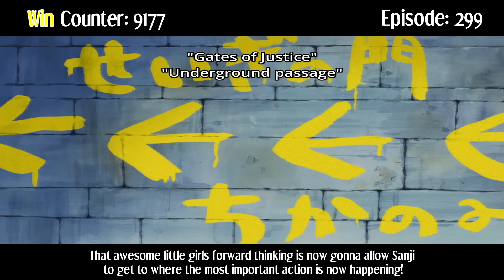Everything GREAT About: One Piece | Part 47 | Eps 296-301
Welcome to Everything Great About One Piece!

After 3 months, I will open a poll on Patreon to ALL members who can vote which big series they want me to cover, be it continuing One Piece or changing to one of the other big anime.

Juice
William Peterson
Chrono
TheSwedishMuggle
Marcelus the Roman
Holly Chenoweth
Kieran Shepherd
Nexus47
AdmiralNugget
Abel
Moody_Blues
Kody Tiffany
Timothy Wilcox
Curtis Daniels Jr.
Tomo Sandy
Henrik Jessen
Roll Tide Wes
David Freriks
Wild
OliveWharf
FuriousMoe
molfy nova
SaltLover
Anador
j0ekr1ms
Andre
Rimuru
GamerLudwig
Onyx Calif
Donald Newburn
Mc_Crash
Robert Jackson
Sakomi Arorim
Abraham Jearolmen
Starkip
Nathaniel Gigremosa
Kai WolfSpring
dantesface
Anthony
Mihran Ardjian
Kody Niemeier
Donizawesome280
Cheese
Snowy
Mr.Mansu
Sarcastic Truth
Hitta The wicked
Will Sasse
Thrasher340
Owen Halloran
ExtinctHero
Pedro Reyna
Alexander Schwarz
Dante Sol
Drakes daughter
Rodeez
Dragonboi_Wun
Eso
Cameron
Modiveram
TigerlilyWarrior
Knuckleduster
Ottar á Boðanesi
Christian Tweraser
Matthew Bahr
Rueby_Rose
TheDanishMuggle
Commander Cyris
Cloud_Garden
Wuuff
Luismi Nieto
Brian Bayot
M1n1masher
Garret Vermeesch
Ryan DeVries
Dragon Defender
Natsu Dragneel
Willimann
LasXor
T.R.S.
Liam Gogarty
Ky158
mrfirecool
Whackynormal
Scyonx 44
Lionel Schulze
Kevin alston
Nazomi
Nick Monaco
Marvin
Sataikoyurai
Devikel
Christopher Willis
Laxus
Micheal Lewis
Meanne Morales
LazyJoeBeard
cdmadgamer
SK Baby
Cecilia
Nick Windham
Nuvagown
guru guru
Cedric
Kevinkl02
DEed
Sean
Emanuel Gonzalez
Darth Weirdo
Dragonstorm35
kumfroik
GROUP115
Kelnoc
marques
Q Flash
Brainless Ben
Oliver- Smilliereacts
Joar Edvinsen
Keppan
Kyle Jones
Peter Milligan
John Jon
TheElementalerWars
Amadillo
Nick Pell
Brady Rickard
Ore_Keeper
the epikamander
Jason Davies
Nightly Winter
Matthew Blancett
Jessie Bear
Oscar I Lopez
Jufer6263
Storm970
Isael Caldera
Kevin Nauta
DarklordBloodySoul
Stan
Ali50
Birdwithoutaword
Rdbrsrkr
Nyytti28
HeadshotHunt3r
Brandon Creyer